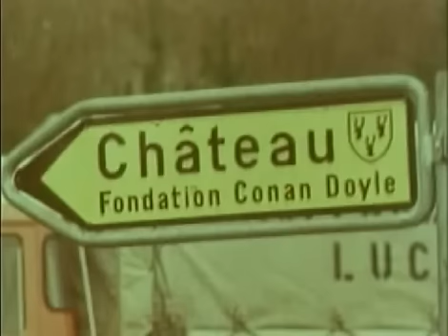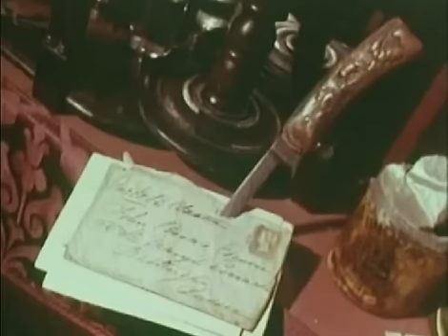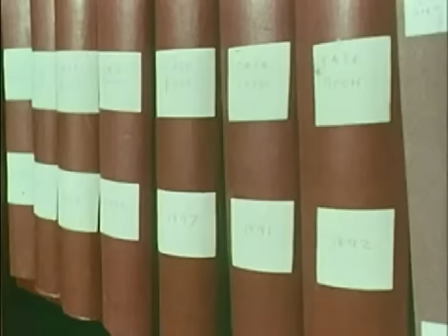Interview Adrian Conan Doyle (8 april 1969)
Interview Adrian Conan Doyle at the Lucens Castle on 8 april 1969.